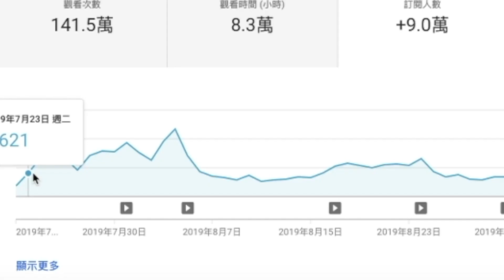YouTube賺錢 | 只需每週1更新, 月賺4位數美金, 漲3萬訂閱的方法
＼付費級免費YouTube培訓 ／
     ※限時公開 / 參加將解鎖超高福利

影片目錄
0:00     為何你一定要看這部影片
2:11     讓YouTube流量優待你的條件是？
6:05     規避所有違背平台理念的事情
7:10     平台給予流量的判讀基準是？
10:10   多少%的完播率才算優秀？
11:35   極速提高完播率的方法
14:46   小船在用的實際案例
16:10   給觀眾們的建議

◎上一部精彩影片
    沒看完這6條法則，別開始創業&副業，否則「必虧無疑」。

＼Follow me ／
■其它能找到小船的地方
Instagram （數位遊民的海外旅居生活）
    微信公眾號         ► 小船Littleboat

考慮使用Youtube打造個人品牌賺錢，發展業務，不知如何開始？遲遲沒有成果？